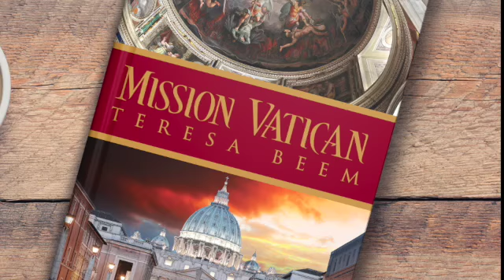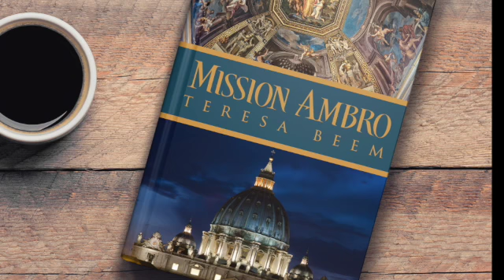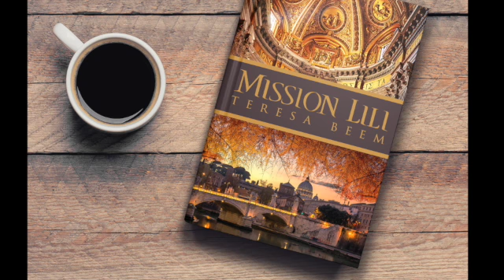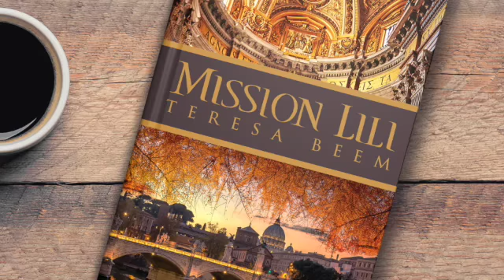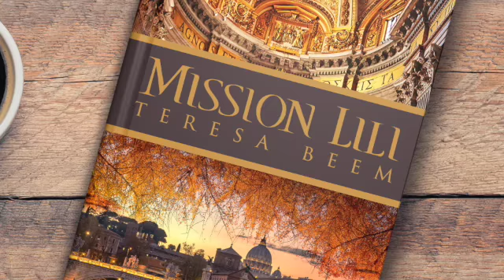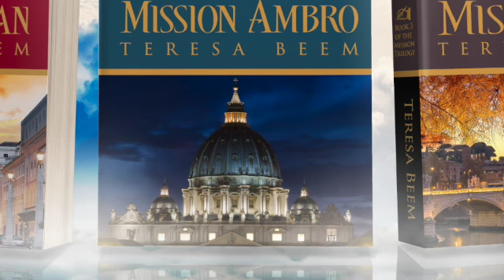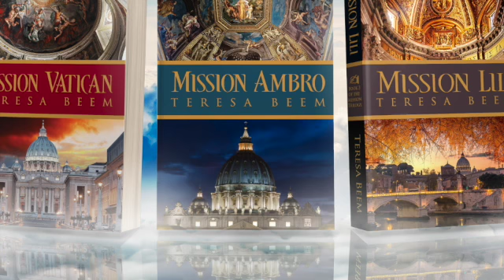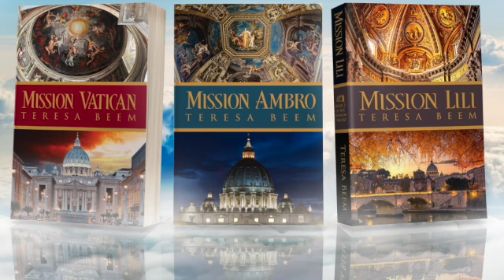Morning Thoughts 2 Wisdom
Wisdom? What? Who cares? Well, Teresa Beem lets us know why it is it so important.